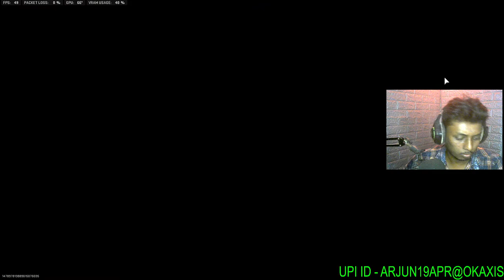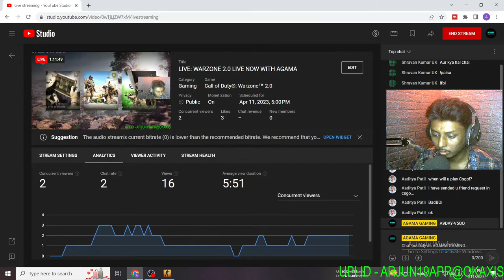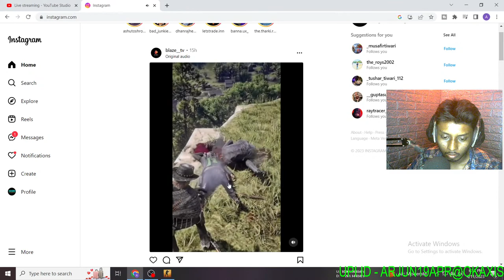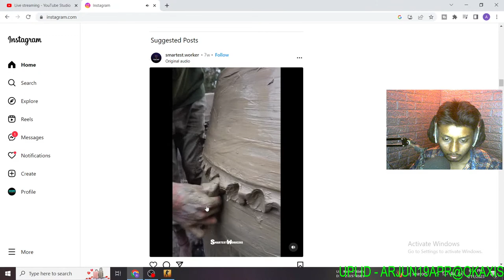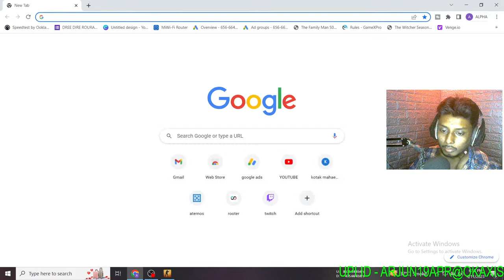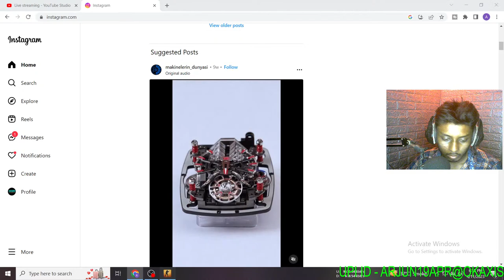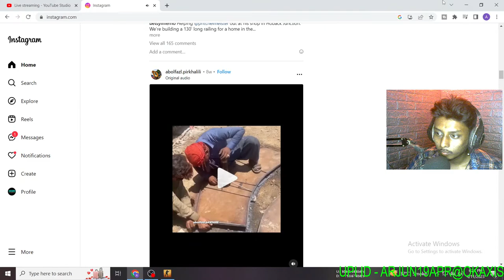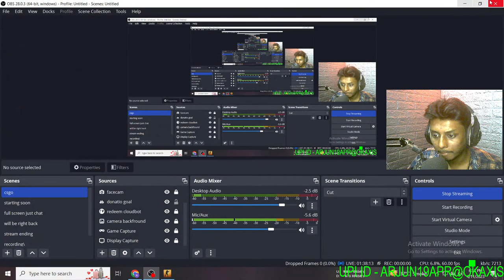LIVE: WARZONE 2.0 LIVE NOW WITH AGAMA